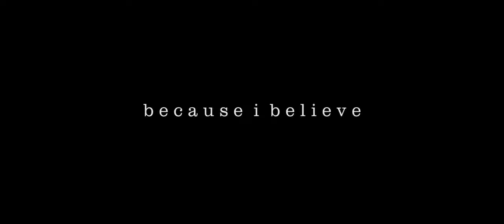Because I Believe - Ananta & Doffi Guitar Playtrough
Written And Recorded by Ananta Audio
Video Created by Begidasan Story

Copyright2018 - Ananta Official Production.